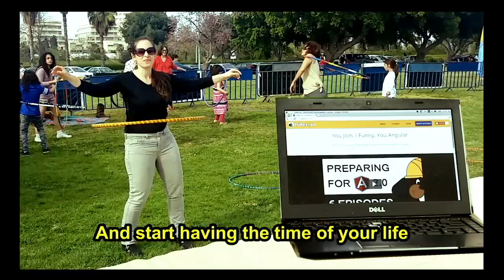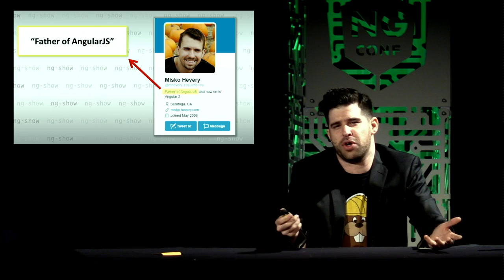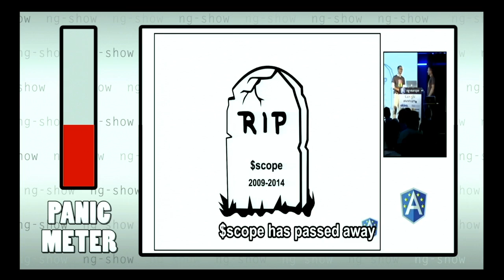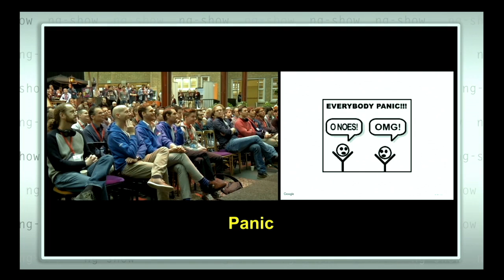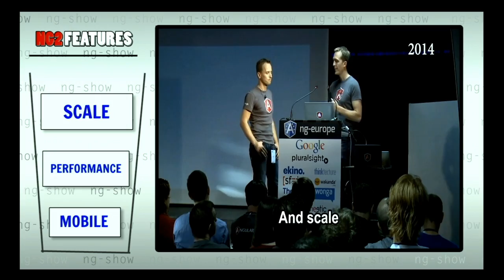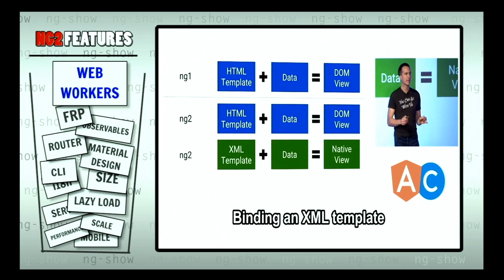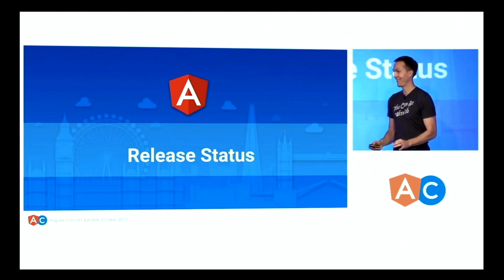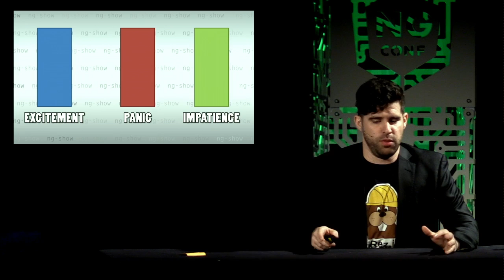The ng-show: Angular 2 - Shai Reznik